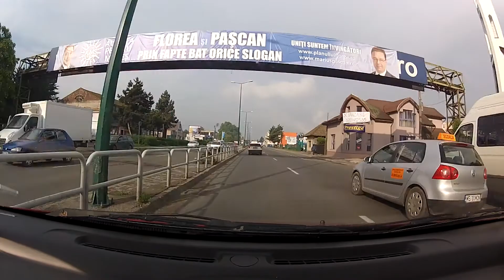Driving E60 from Targu-Mures to Cluj-Napoca, on Transilvania Highway A3, June 4th, 2012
Driving E60 from Targu-Mures to Cluj-Napoca, partially on Transilvania Highway A3, June 4th, 2012. Filmed with GoPro HD Hero 2.